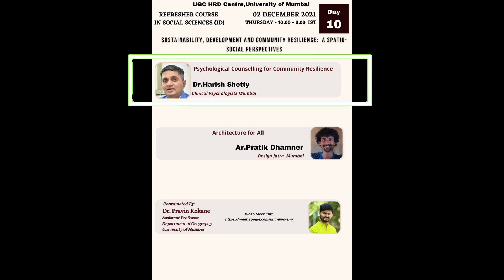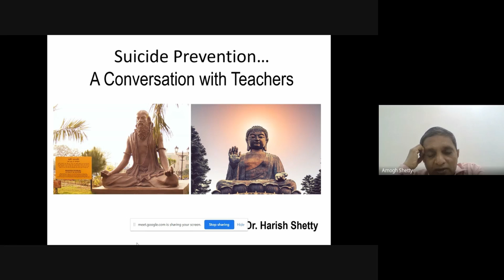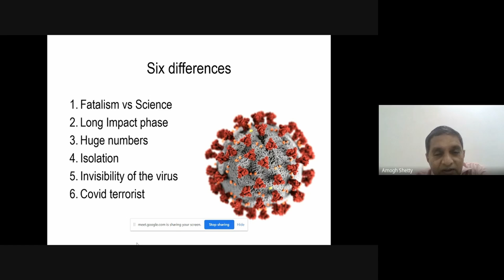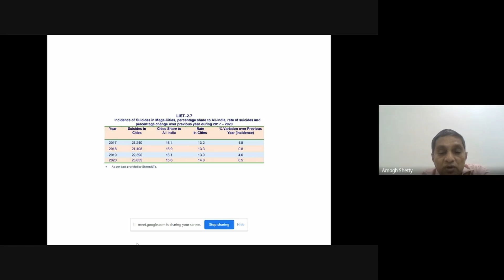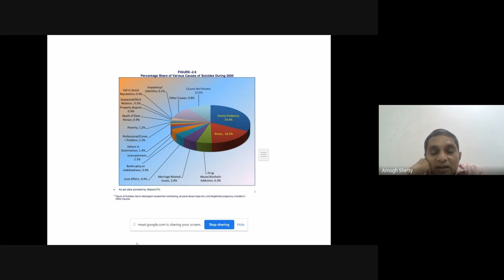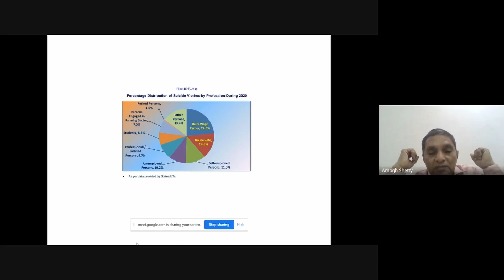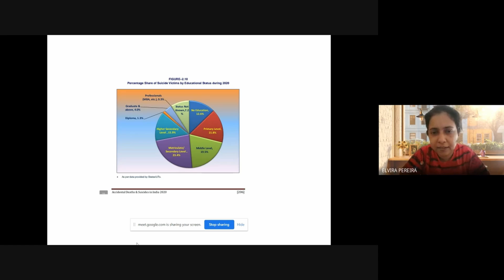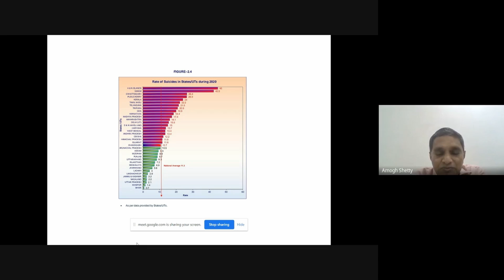Dr. Harish Shetty on Psychological Counselling for Community Resilience (Part 1)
Dr.Harish Shetty , famous Clinical Psychologists Mumbai, talk at Refresher Course on Sustainability, Development and Community Resilience  organized by UGC HRD Centre, University of Mumbai. during 22nd November - 4th December2021.